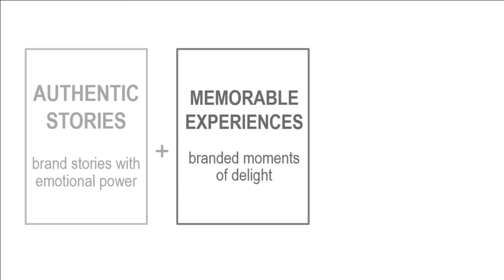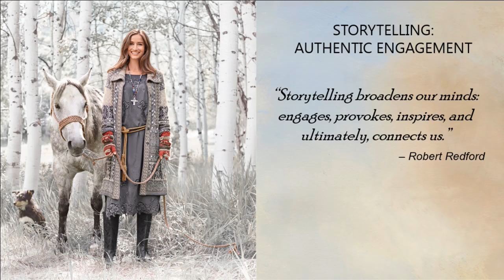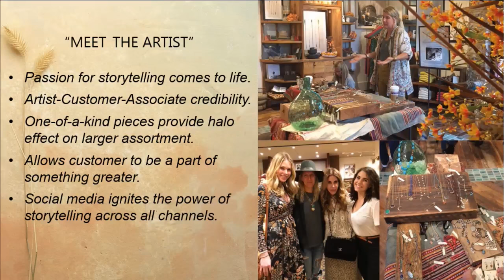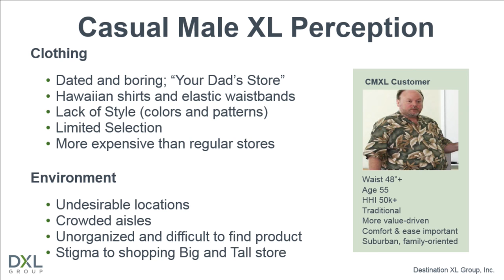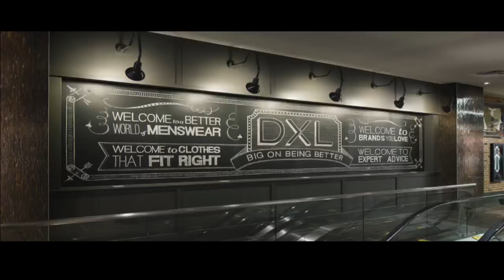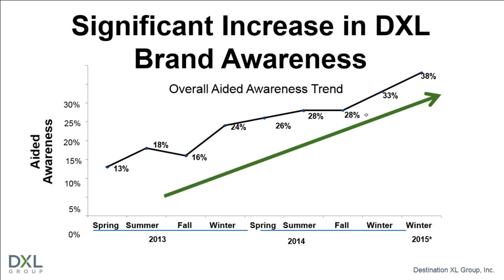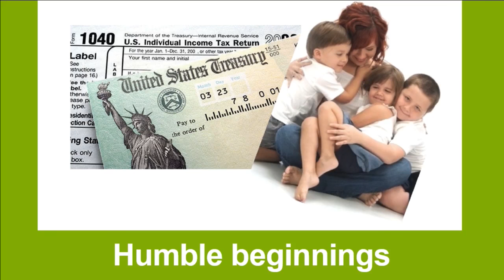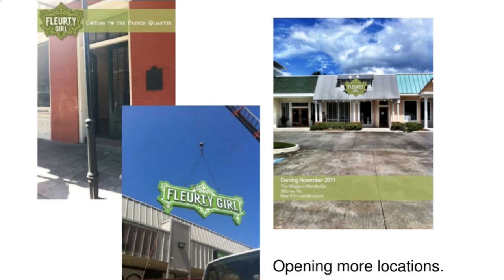Passion, Personality and Place: Reviving the In-Store Experience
Matey Erdos, President and CEO, Sundance Holdings Group, LLC
Lauren Haydell, CEO and T-Shirt Folder, Fleurty Girl
David Levin, President and CEO, Destination XL Group, Inc.
Ken Nisch,  Chairman, JGA